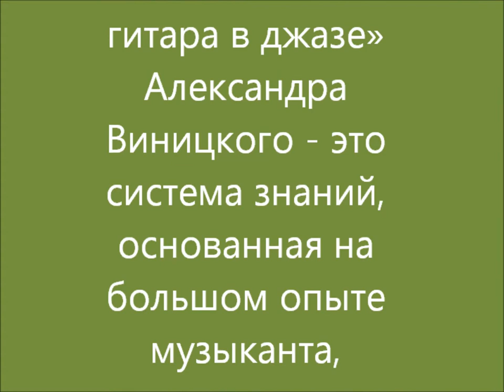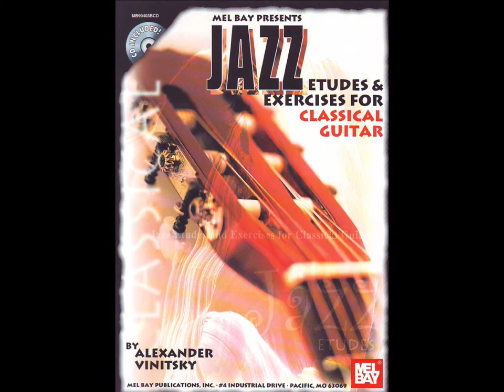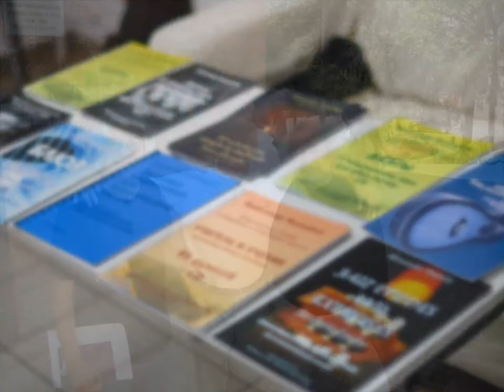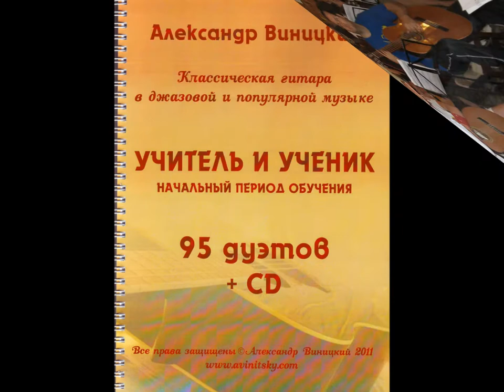The Educational program "Classical guitar in jazz" of guitarist Alexander Vinitsky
The Educational program "Classical guitar in jazz" of guitarist  Alexander Vinitsky it is a system of knowledge, based on the extensive experience of the musician, composer, arranger and teacher, as well as his numerous works published in the United States, France, Poland, Belgium and Russia.

In the slide project uses music by Alexander Vinitsky and photos from the personal archives of Alexander Vinitsky.

Образовательная программа «Классическая гитара в джазе» гитариста Александра Виницкого - это система знаний, основанная на большом опыте музыканта, композитора, аранжировщика и учителя, а также на его многочисленных работах, изданных в США, Франции, Польше, Бельгии и России.

В слайд-проекте использованы музыка Александра Виницкого и  фотографии из личного архива Александра Виницкого